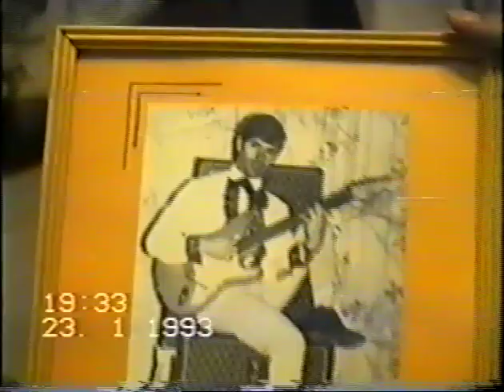Volume 1 Chapter 03 Pannie drums